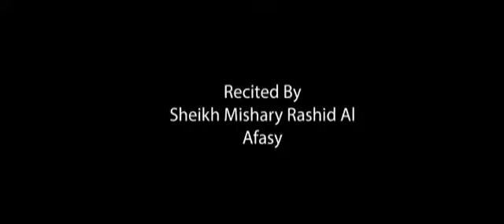Surah Waqiah - By Mishary Al Afasy - The Final Earth Shake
Surah Waqiah- Recited By Sheikh Mishary Rashid Al Afasy. This is the 56th Surah Of The Holy Quran... Amazing And Heart Soothing Recitation By Al Afasy.